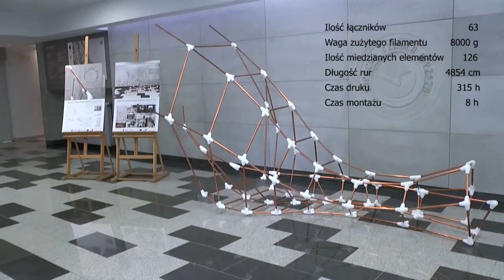Warsztaty 3d w SSW